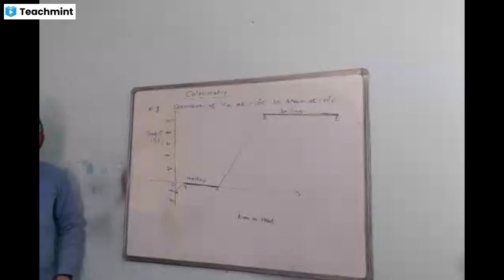calorimetry 17th January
Please find my classroom details below :
Classroom Name: Chem Crash22
Subject: Chemistry
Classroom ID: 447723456